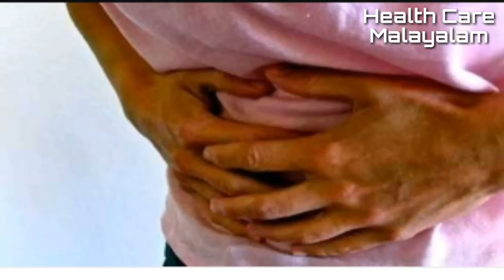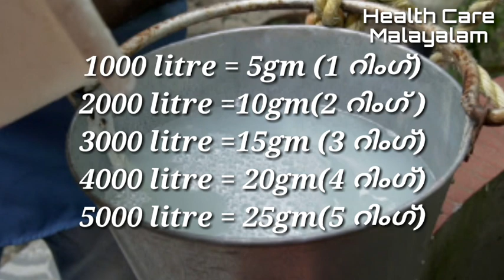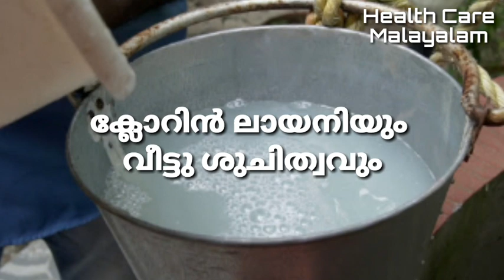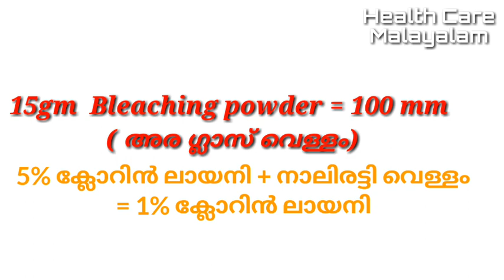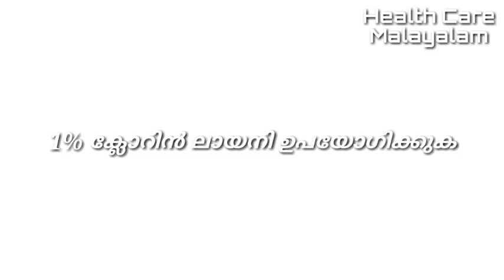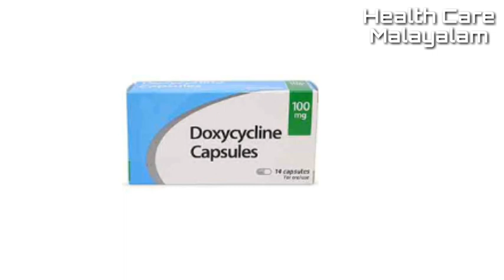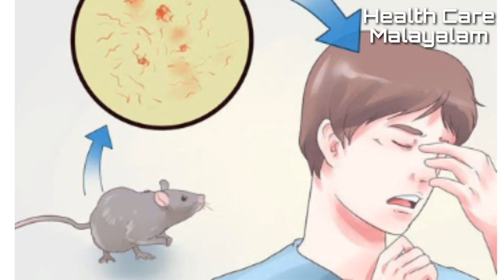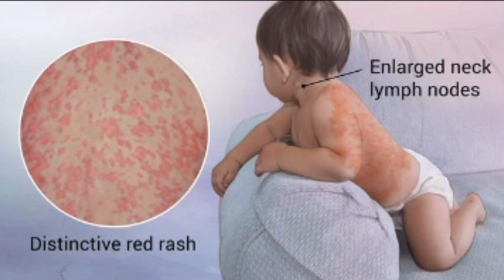പ്രളയത്തിനു ശേഷം ഇനി മഹാദുരന്തം,രക്ഷപ്പെടാനുള്ള മാര്‍ഗങ്ങള്‍ അറിയുക| Leptospirosis malayalam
പ്രളയത്തിനു ശേഷം വരാനുള്ളത് മഹാദുരന്തം ,രക്ഷപ്പെടാനുള്ള മാര്‍ഗങ്ങള്‍ക്ക് ഈ വീഡിയോ കാണുക|എലിപ്പനി എങ്ങനെ തിരിച്ചറിയാം|Malayalam Health Tips|After kerala flood 2018

       Latest Malayalam Health Care Tip about after kerala flood 2018 diseases and management.
Typhoid,
Cholera
Dengue
Infection
Malaria
Loose motion or diarrhea
Leptospirosis is an infection caused by corkscrew-shaped bacteria called Leptospira.[4] Signs and symptoms can range from none to mild such as headaches, muscle pains, and fevers; to severe with bleeding from the lungs or meningitis.